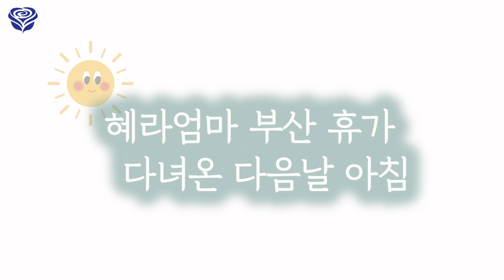✨영혼의 빛깔💖혜진아가편🌷